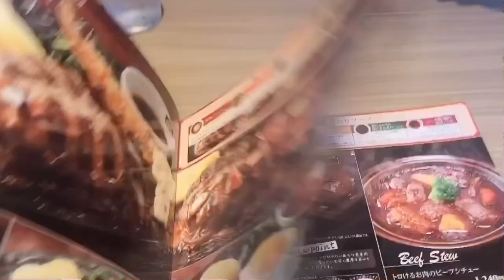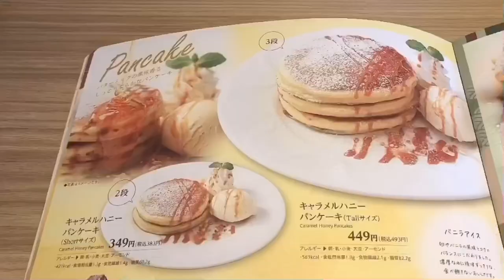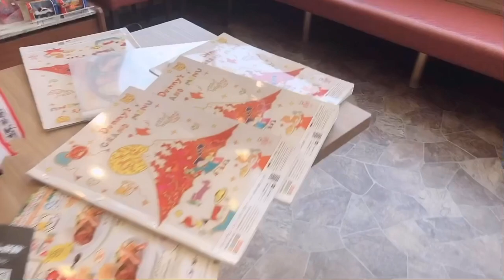Napadaan Saglit | Ulan-ulan pa more | Pinay in Japan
Guy’s,namalengke Lang po kami and at the same time parang nag roadtrip nadin.at dahil medyo napagod ng konti napadaan sa isa sa favorite kung restaurant dito sa Japan.
So,I hope you all enjoy our roadtrip here in japan even its raining outside.